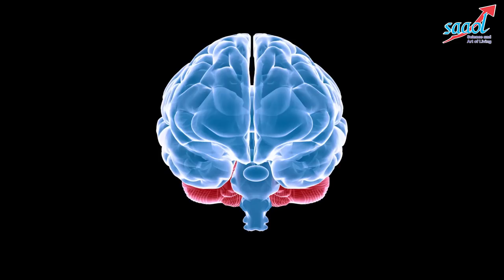बाईपास सर्जरी से क्यों बचना चाहिए | Why should we avoid Bypass Surgery? | Dr. Bimal Chhajer | SAAOL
Enhanced external counter pulsation (EECP) treatment is an FDA-approved outpatient therapy for chronic stable angina. It uses pressure on the lower limbs to improve blood flow in people with long-term symptoms of heart disease, such as chest pain and pressure.
People nowadays are going for bypass surgery to treat blocked coronary arteries that have different types of risks which include stroke, blockages returning, bleeding during or after the surgery, changes in kidney function, changes in your heart rhythm, allergic reaction to the anesthesia or other materials used during the surgery and in rare cases death.